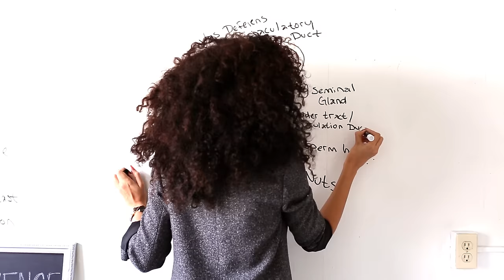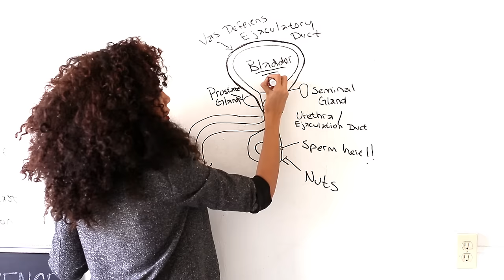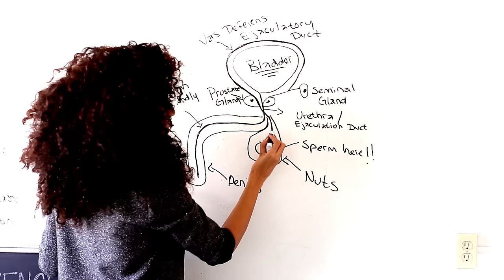Pre-Cum 101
What is Pre-Cum?
Where does Pre-Cum come from?
Can a woman get pregnant from Pre-Cum?
What does it mean if I have no Pre-Cum?
What if I have too much Pre-Cum?
Can you get and STD from Pre-Cum?

And I know what some of you are thinking "she should not be promoting pull out method!!" but hell whether I talk about it or not some are gonna do it, so I'd rather you have somewhat of an advantage.

All these questions answered hopefully in this 6 minute video on Pre-cum 101. If you have another question you would like answered, leave it in the comment section below.

For more info checkout some of my fav links on this topic